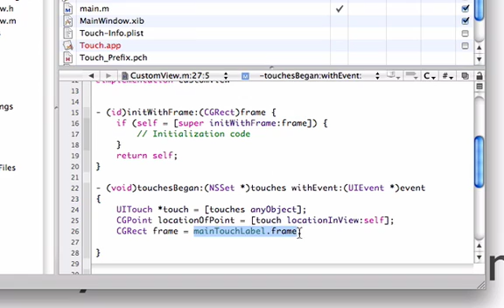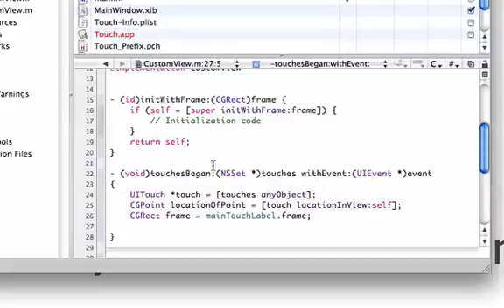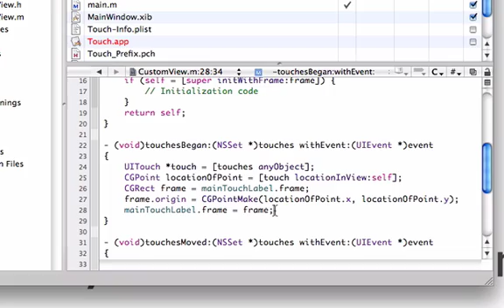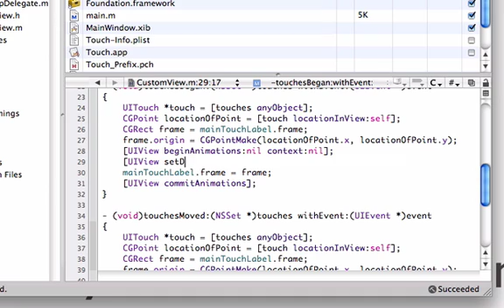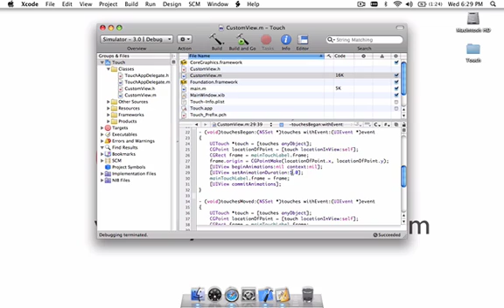UITouch: Tracking Touches on iPhone Screen (Part 2)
Learn to track touches on the iPhone's screen and do with these touches what you'd like.